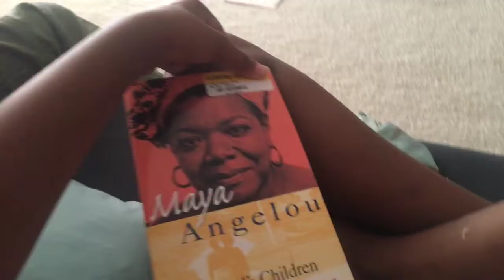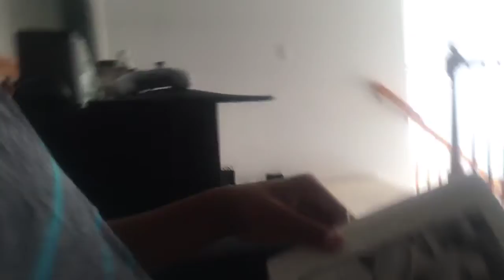Morning routine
My brother is lame